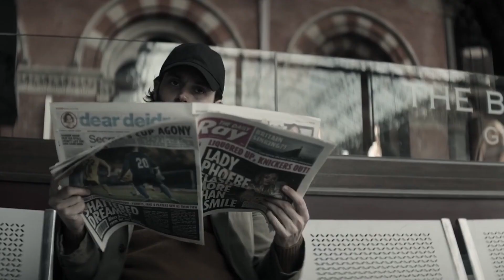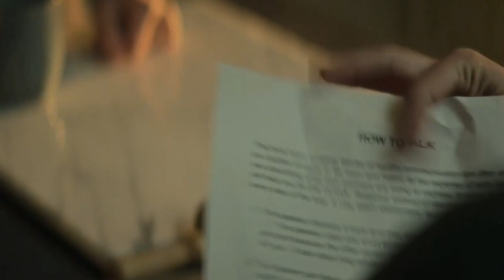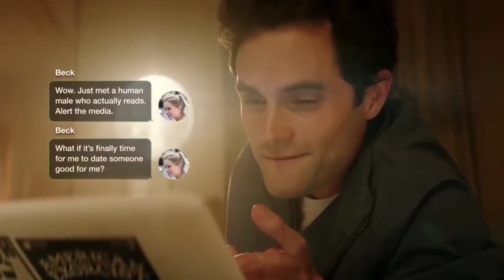Taylor Swift Was in 'You' Season 4?!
Hi there, and welcome to Film Hunt! Everyone has been keeping up with the daunting story of Joe Goldberg in the hit Netflix series "You." And if you've been paying close attention, you might have noticed a few Taylor Swift references throughout the series. In fact, the singer has been no strange to the world of 'You,' since her theatrical tract 'Exile' was used in the moving finale of season 3 when fans bid goodbye to Love Quinn. So in today's video, we will get to know more about Taylor's role in season 4.